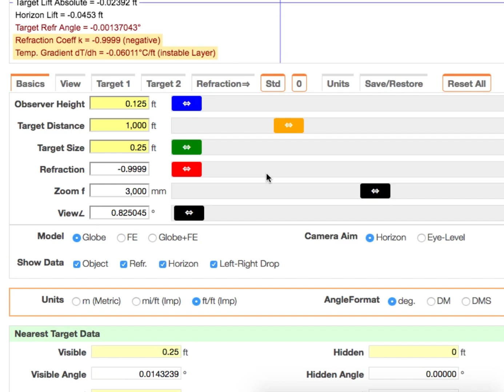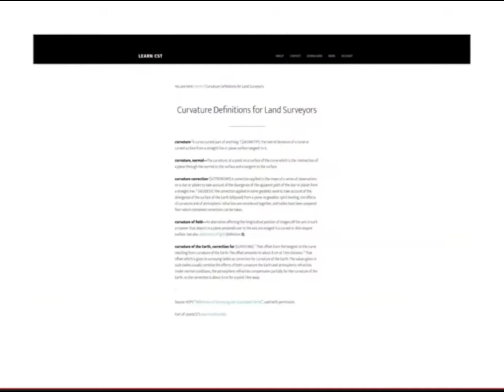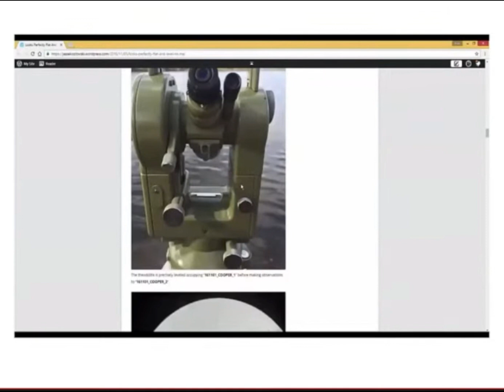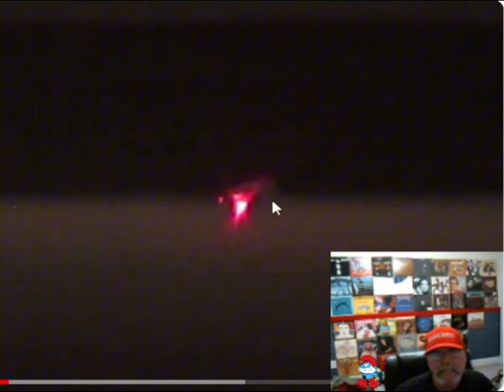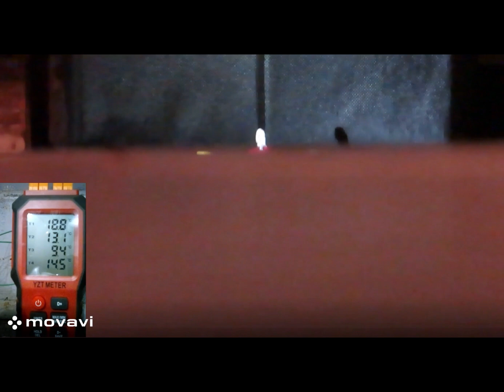Science, Surveying, & Light Refraction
The study of light refraction.